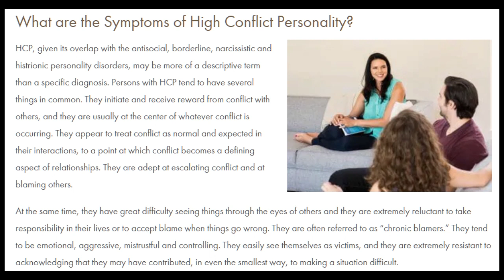Who Was In the Wrong? A Dissection of Ethical Culpability in Lords of the Locker Room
For two decades, audiences have debated over a single question- between Mark Wolff and Van Darkholme, who was in the wrong? In this video we explore the ethical and social underpinnings of this fateful encounter, and seek the truth long hidden behind this conflict.